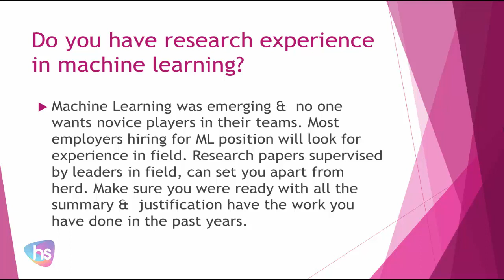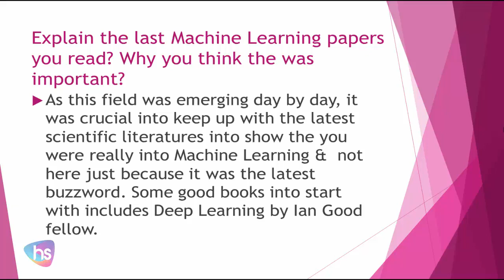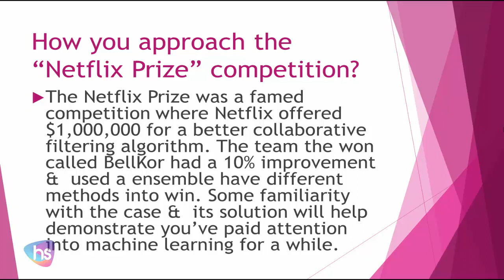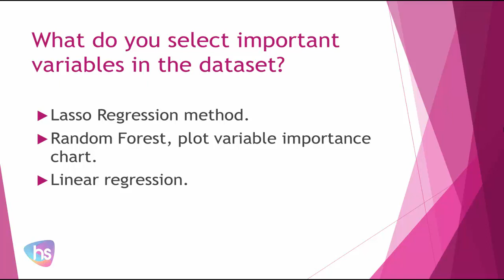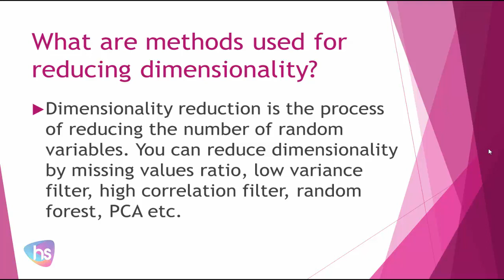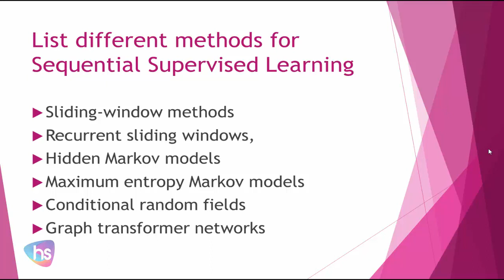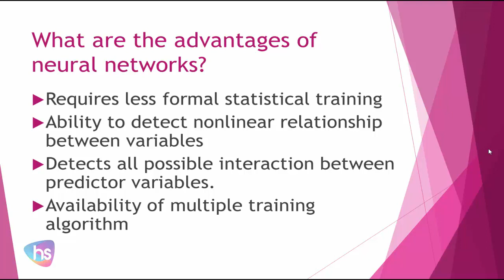ai interview questions and answers for beginners and experienced | ai tutorial | 11 | Harisystems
In this video session you will know the about

free tutorials also available at

Harisystems, we help to educate, update knowledge and learn new things with this channel video sessions for more